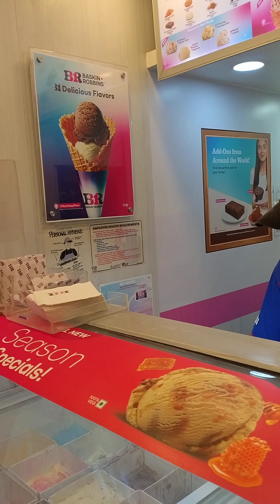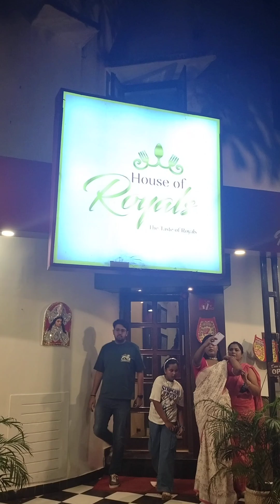অষ্টমী || Durga Puja 2024 || 11.10.2024 || Vlog - 7 || Mini Vlog || Life's Uncut Moments